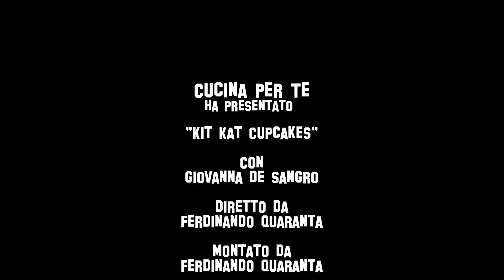Kit Kat Cupcakes - la Ricetta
Il Kit Kat Cupcake è un golosissimo dolcetto al cioccolato ripieno di deliziose barrette Kit Kat e farcito con una squisita crema al caramello. Un vero paradiso per gli amanti del cioccolato! In cucina anche l’occhio vuole la sua parte soprattutto quando si tratta di dolci ed il Kit Kat Cupcake con le sue sfumature di marrone così perfettamente abbinate soddisfa egregiamente le esigenze della vista. Ma questa piccola cioccolattosa tortina oltre alla vista ed al gusto stimola ed appaga anche un altro dei cinque sensi legati all'appetito: l’olfatto perché, come è possibile immaginare ha un invitante profumo di cioccolato che invade la cucina a partire già dagli ultimi minuti di cottura in forno. Una prelibatezza tutta da provare anche perché prepararla è davvero semplice e veloce e gli ingredienti necessari, oltre alle barrette kit kat ed al caramello, sono pochissimi e generalmente già presenti in casa come farina, zucchero semolato, uova, burro, cacao amaro e bicarbonato di sodio come agente lievitante. Il Kit Kat Cupcake è perfetto da servire a fine cena come dolce di chiusura magari accompagnato da una buona tazzina di caffè, oppure potete prepararli in occasione di una festa di compleanno introducendoli nel buffet come accompagnamento alla torta in perfetto lo stile americano.